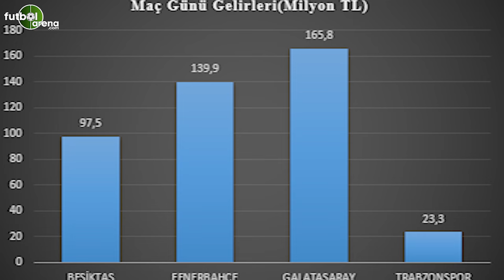Tarih Yazmak Mazide Kaldı: Türk Takımlarının Avrupa'da Neden Kalıcı Başarısı Yok? | Mesele #4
Avrupa kupalarında ülke olarak aşağı doğru sürüklenmemizin "neyi yanlış yapıyoruz?" sorusunu da beraberinde getiriyor. Mesele'nin yeni bölümünde Türk takımlarının Avrupa'da kalıcı bir başarısının neden olmadığını anlattık. Her zaman olduğu gibi önce nedenleri sıraladık, sonra çözüm önerisi getirdik.

Mesele 1. Bölüm: Türk futbolundaki sorunlar neden çözülemiyor?
Mesele 2. Bölüm: Türk futbolunda neden altyapıdan az oyuncu çıkıyor?

Zaman zaman eğlenceli zaman zaman gergin anlar Mercek Altı'nda! Mercek Altı programımızın içeriklerine ulaşmak için tıklayın

Fatih Terim'in en sinirli anlarını merak ediyor musunuz? Mercek Altı'nın 3. bölümünde bu içeriğimize ulaşabilirsiniz